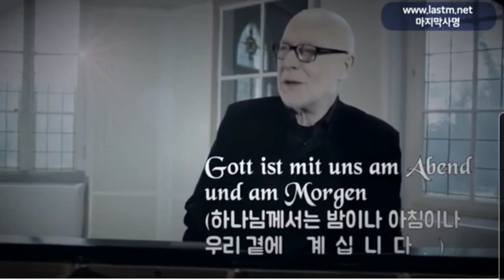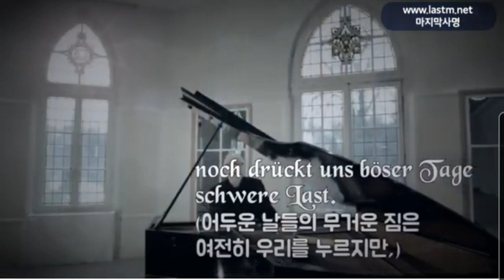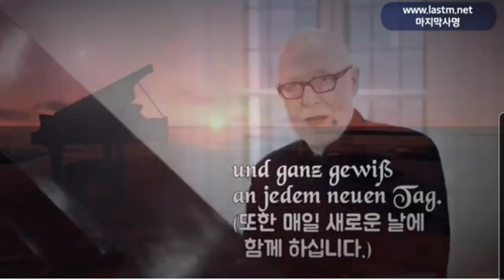☆선한 능력으로/디트리히 본 회퍼 목사님의 시(독일교회 찬송)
1944년 겨울 어느날,
죽음 앞에서 약혼자에게 보낸 마지막 시